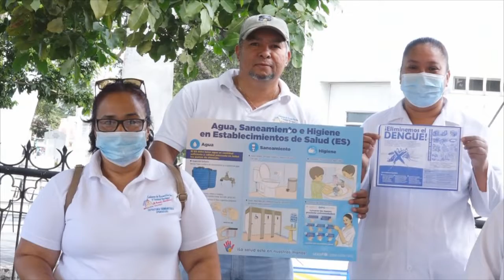BOMBEROS UNIDOS-MINSA Y PN PROTEGEN A LAS FAMILIAS